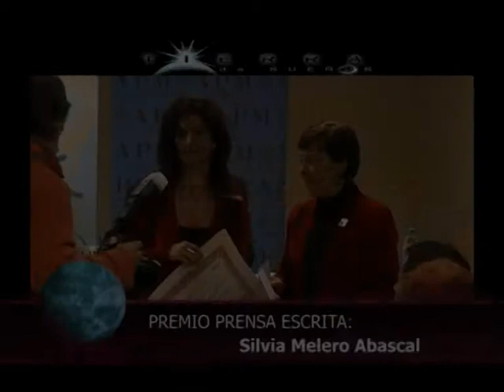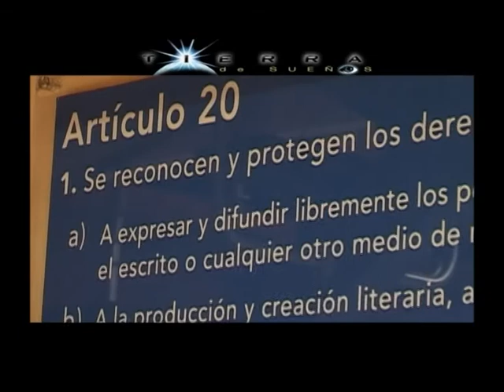PREMIOS DERECHOS DE LA INFANCIA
El Defensor del Menor y la Asociación de la Prensa de Madrid premian los mejores trabajos periodísticos sobre infancia en 2011.

Los ganadores de la edición 2011 han sido los siguientes:

PRENSA ESCRITA: Silvia Melero Abascal por el trabajo "Mézclate conmigo: Raval, convivencia multicultural para evitar el estallido social", publicado en Revista 21.

FORMATO TELEVISIVO: "Yo soy Madrid" de Telemadrid, por el reportaje "Infancia y Futuro".

FORMATO RADIOFÓNICO: Programa "Luces en la oscuridad", de Punto Radio, dirigido por Pedro Riba,  por el reportaje "Especial derechos de la infancia"

FORMATO FOTOGRAFICO: Kim Manresa por el reportaje "El futbol como antídoto", publicado en "El Magazine" de "La Vanguardia".

El Jurado ha reconocido la sensibilidad y rigor en el tratamiento de los distintos temas abordados y la visión positiva y de futuro que se transmite en todos ellos.

Reportaje realizado por el programa Tierra de Sueños.